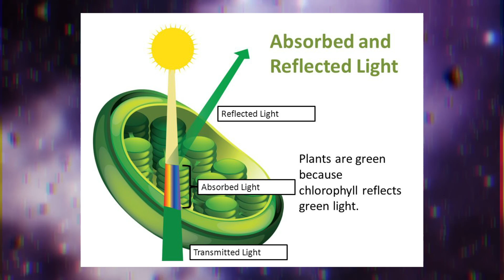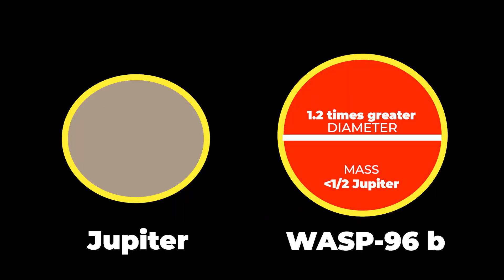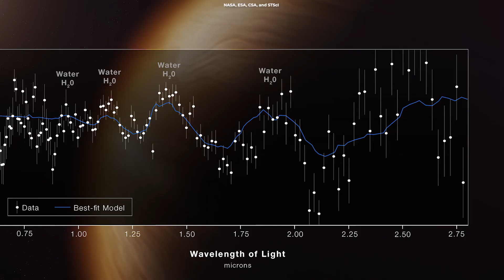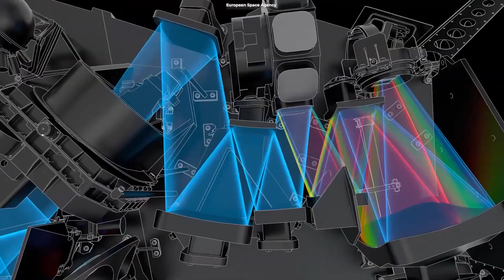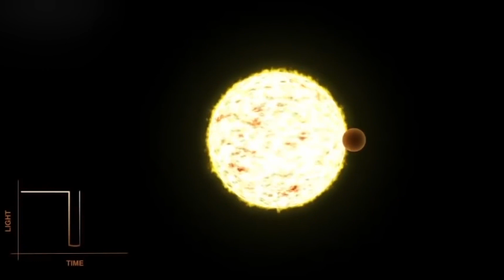James Webb Telescope Discovers SIGNALS OF LIFE on Proxima B!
James Webb Telescope Just Detected Signs Of Life On Proxima B!

There’s a very huge possibility that life might exist in any solar system where there is a presence of water such as  the subsurface aquifers on Mars or in the oceans of Jupiter's moon Europa. However, because these locations are remote, and detecting life there would require the sending of a probe to return physical samples, looking for life there is exceedingly challenging.

But, astronomers and the scientific body at large are more optimistic now more than ever because of several stunning revelations that the James Webb Space Telescope has made. So, what are these revelations? And what do they say about Life on other planets? Let’s find out.

ALPHA INSIGHTS